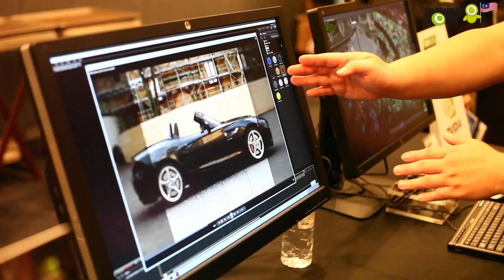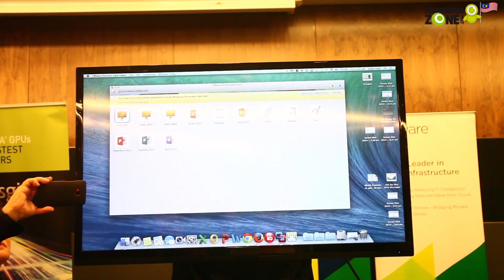Highlights from NVIDIA's GPU Technology Workshop South East Asia 2014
Here's a video highlight of this year's edition of NVIDIA GPU Technology Workshop South East Asia (GTW SEA), which offers a quick glimpse at what went down at the one-day conference.